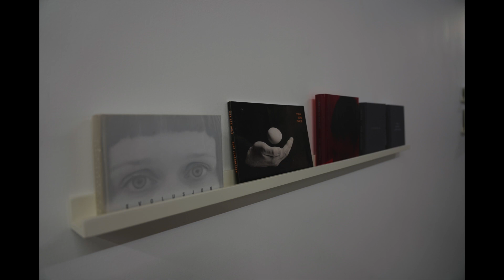"Kurt Johannessen. Om lag 100 bøker 1984-2019"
Utstillinga "Kurt Johannessen. Om lag 100 bøker 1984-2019" kan du sjå i Sølvberget galleri 21. september til 10. november 2019. I denne filmen fortel kunstnaren om sitt virke og korleis han arbeider annleis i dag samanlikna med i sine unge år.